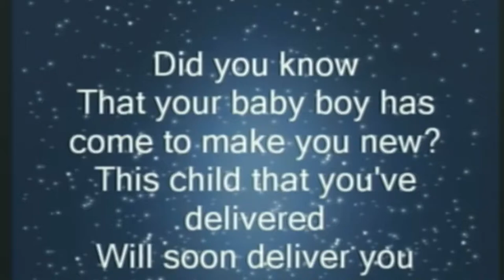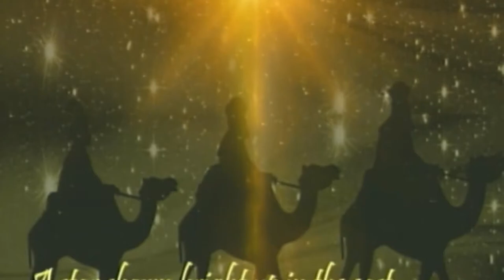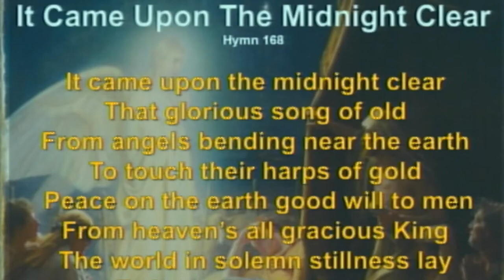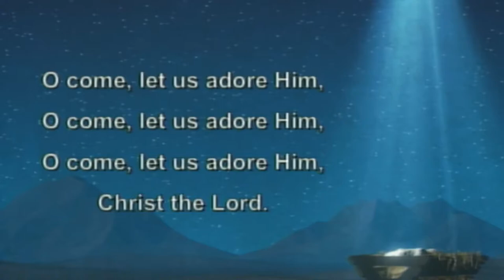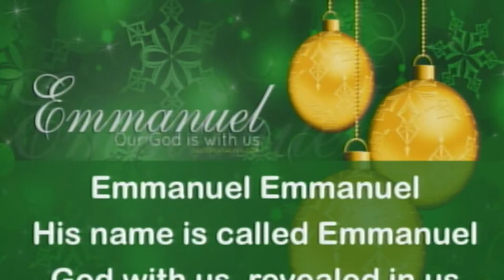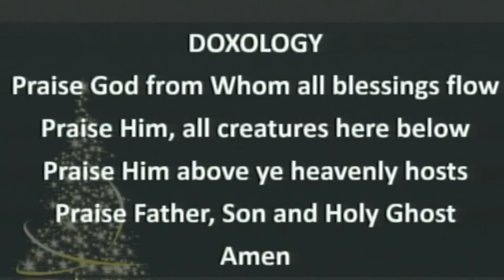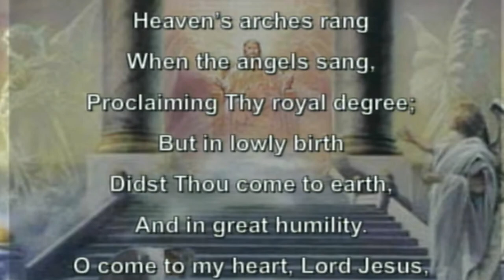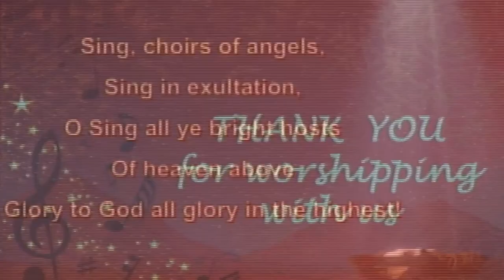First Sunday In Advent 11/29/20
Mary Did You Know: Kenny Rogers and Wynonna
Christmas Hallelujah: Cloverton

Copyright Licenses:
229969 (Church Copyright)
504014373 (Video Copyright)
CSPL073524 (Streaming, Podcast Copyright)